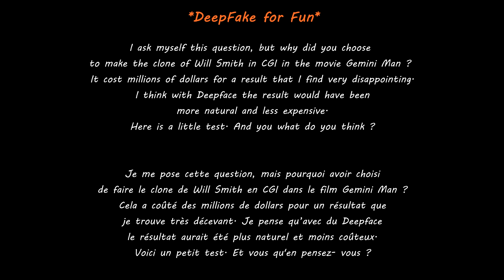Gemini Man - Will Smith - Why in CGI ? (DeepFake)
DeepFake - Gemini Man - Will Smith
I ask myself this question, but why did you choose
to make the clone of Will Smith in CGI in the movie Gemini Man?
It cost millions of dollars for a result that I find very disappointing.
I think with Deepface the result would have been
more natural and less expensive.
Here is a little test. And you what do you think ?

Je me pose cette question, mais pourquoi avoir choisi
de faire le clone de Will Smith en CGI dans le film Gemini Man ?
Cela a coûté des millions de dollars pour un résultat que
je trouve très décevant. Je pense qu’avec du Deepface
le résultat aurait été plus naturel et moins coûteux.
Voici un petit test. Et vous qu'en pensez- vous ?